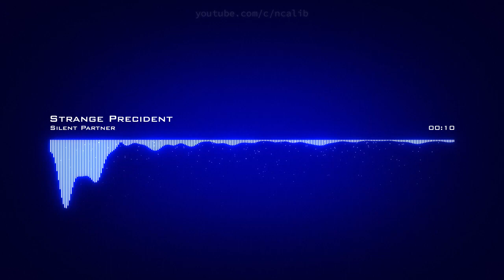𝙎𝙩𝙧𝙖𝙣𝙜𝙚 𝙋𝙧𝙚𝙘𝙞𝙙𝙚𝙣𝙩 𝙎𝙞𝙡𝙚𝙣𝙩 𝙋𝙖𝙧𝙩𝙣𝙚𝙧 𝘾𝙧𝙚𝙖𝙩𝙞𝙫𝙚 𝘾𝙤𝙢𝙢𝙤𝙣𝙨 𝘼𝙩𝙩𝙧𝙞𝙗𝙪𝙩𝙞𝙤𝙣 𝙇𝙞𝙘𝙚𝙣𝙨𝙚 (𝙍𝙚𝙪𝙨𝙚 𝘼𝙡𝙡𝙤𝙬𝙚𝙙)